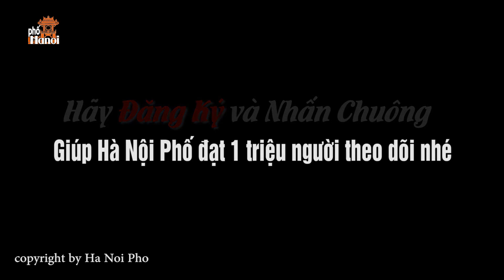Canh Hến Nấu Chua thanh mát bổ dưỡng chỉ vài ngàn đồng cho mùa hè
Hà Nội Phố:: Mời quý vị cùng Duy vào bếp tự nậu món Canh Hến Nấu Chua thanh mát bổ dưỡng với giá vài ngàn đồng trong hè